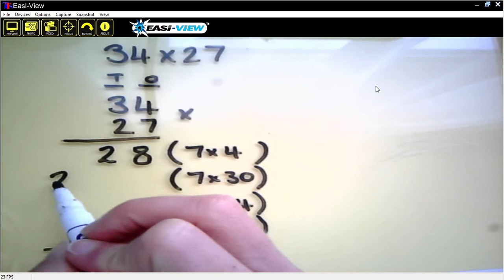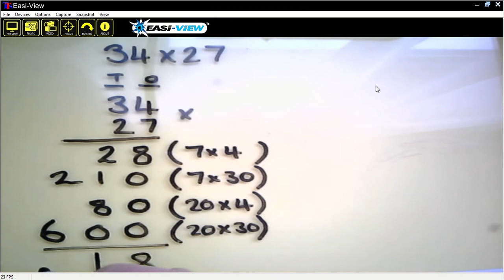2Digits x 2Digits Expanded